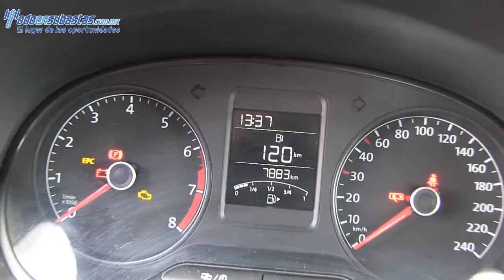Volkswagen / Vento / 2015